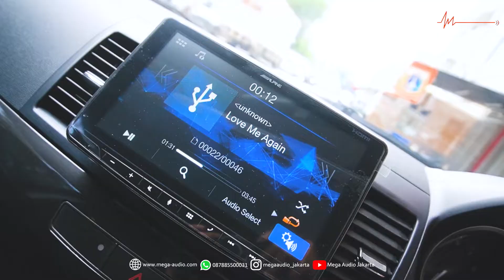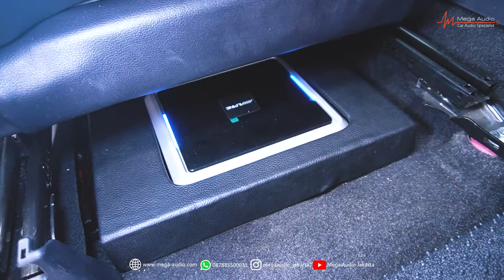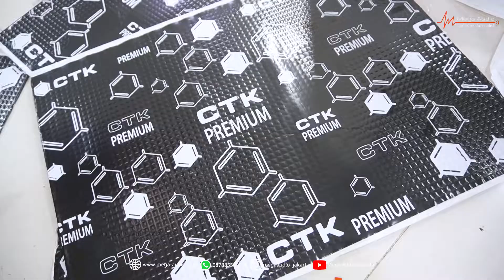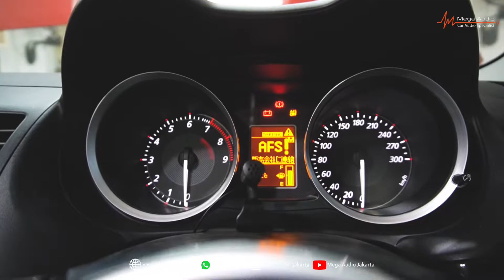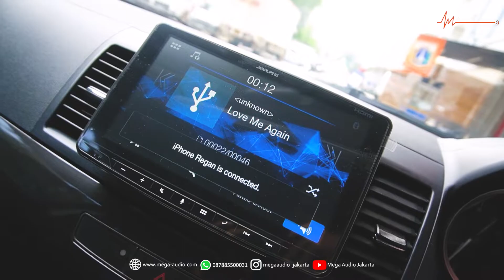ROMBAK AUDIO MOBIL MITSUBISHI LANCER EVO TANPA MENGHILANGKAN FEEL JDM NYA!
Halo Semua, balik lagi di video terbaru kita!!
UPGRADE AUDIO OEM LOOKLANCER EVOLUTION, milik salah satu customer setia kita. Yuk kita sama2 lihat installasinya seperti apa :)

@ LANCER EVOLUTION :

- SPEAKER FLUX MC 261 (FR & RR)
- DSP AMP ALPINE PXE 0850X
- AMPLIFIER MOSCONI D2
- HEAD UNIT ALPINE ILX F268E
- SOUNDPROOFING CTK PREMIUM